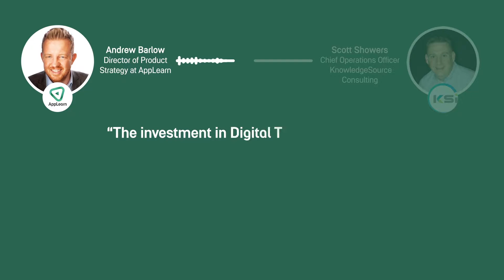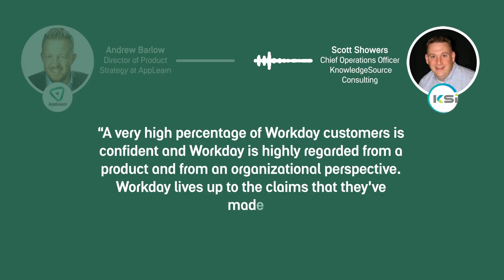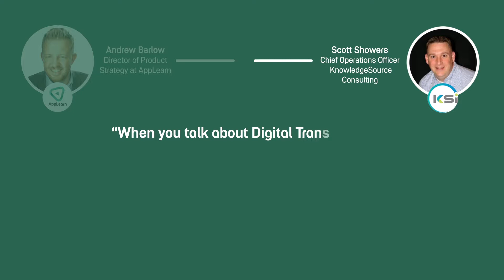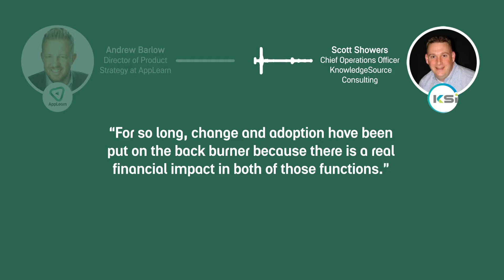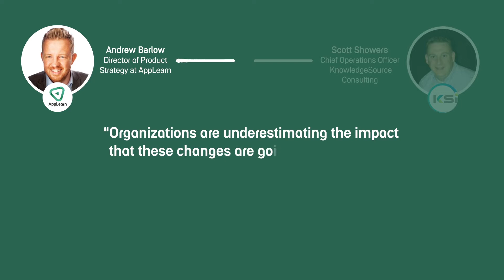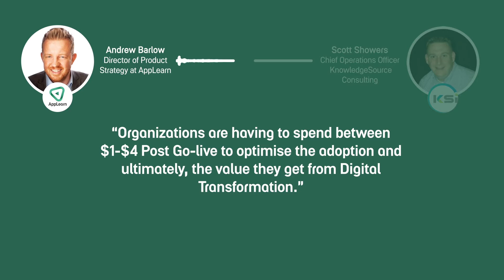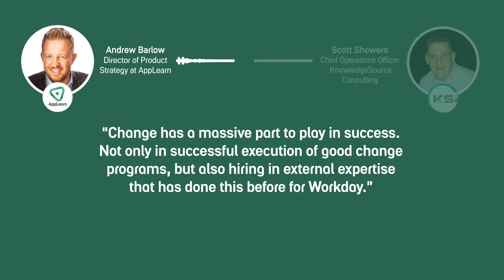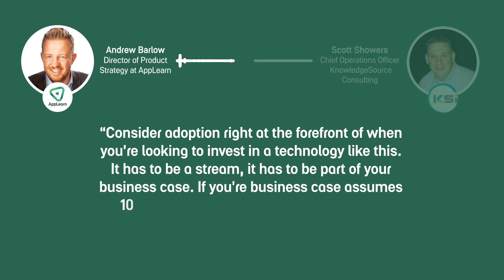AppLearn Podcast - Enabling Change and Digital Transformation - Scott Showers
In this episode of The AppLearn Podcast, Scott Showers, COO, Knowledge Source Consulting joined us to discuss the best practice for enabling change during a digital transformation. Scott explains how the speed to Go-Live and re-forecasts of scope hinder many projects, and what organizations need to do to overcome that.

Key topics:
•How the speed to Go-Live and re-forecast of scope can hinder projects
•The software is only an enabler and it won't drive change on its own
•The importance of change management and adoption.

To learn more about digital adoption, AppLearn and The ADOPT platform, visit us